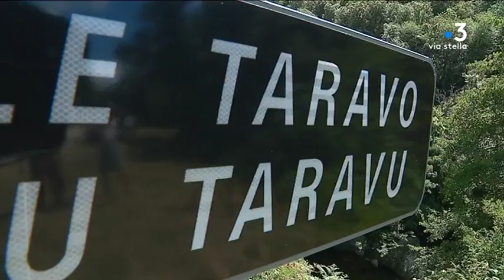Trois sites interdits à la baignade dans le Taravo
Les eaux de baignade corses sont de bonne qualité selon le bilan annuel dressé par l'Agence Régionale de Santé (ARS). Un cours d'eau fait toutefois figure d'exception, le Taravo en Corse du Sud. Trois sites sont interdits à la baignade le long le fleuve.

Intervenants  - Josselin Vincent, directeur de la Santé publique de l'Agence Régionale de la Santé; David Gakrelidz, 1er adjoint au maire de Zicavo;

Equipe - Marianne Romani, Jennifer Cappai.